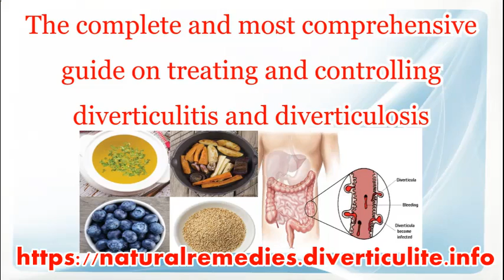Diverticulitis Diagnosis & Natural Treatment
Very Effective Natural Remedies to Heal Diverticulitis at Home